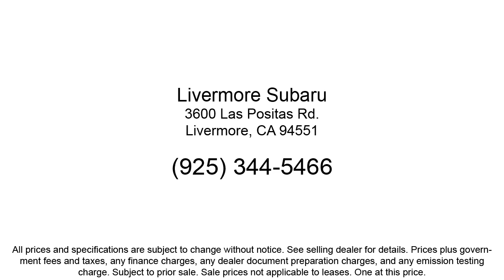2024 Subaru Outback Premium Sport Utility Livermore Pleasanton Dublin Tracy Fremont San Ramon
2024 Subaru Outback Premium Sport Utility Stock Number: S92455 Vin:4S4BTADC5R3292455.
Livermore Subaru New is proudly serving our friends and neighbors in Livermore, Pleasanton, Dublin, Tracy, Fremont, and San Ramon. or give us a call at {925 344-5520} for more information about this or any of our other vehicles. Livermore Subaru New
3600 Las Positas Road